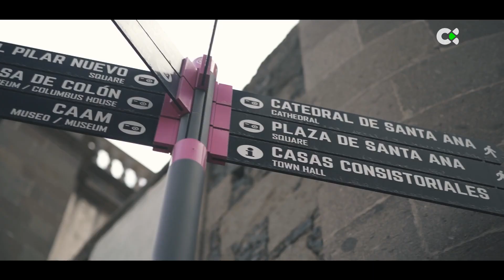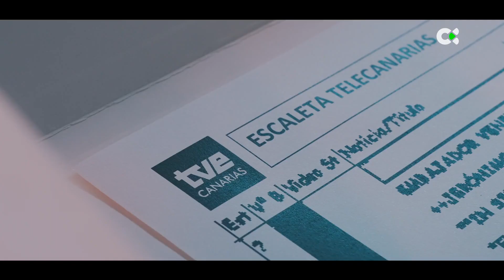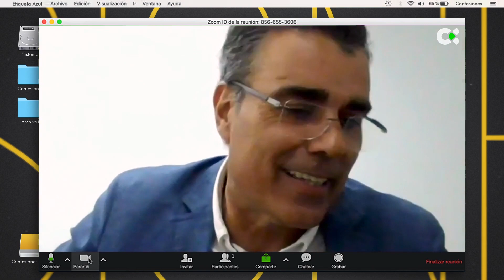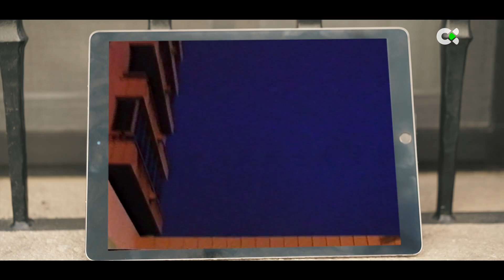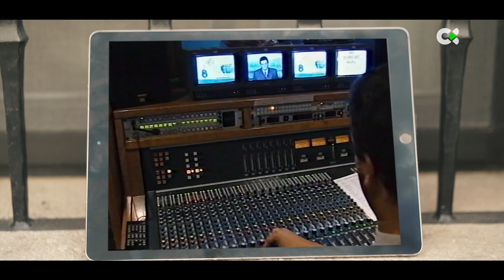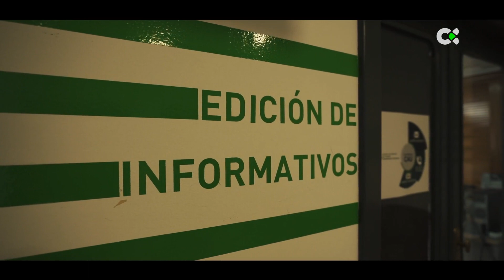Confesiones | ep.25 - 04/05/22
MÓNICA GONZALEZ